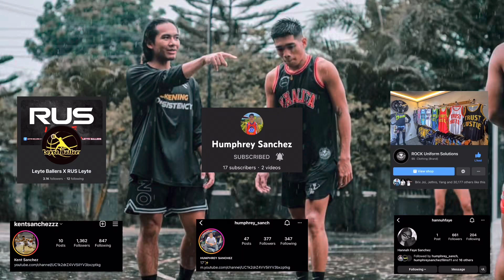KUYA RICHARD VELCHEZ AALIS NA MUNA SA MAVS?? MAY NAGHAMON KAY SHIN ( SAKURAGI NG MAVS )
Download Genshin Impact now at ✅:
and use the following redeem code DAQS9FPX2U35 to get Primogems x 60 and Adventurer's Experience x 5!
Validity period: 18 January 00:00 - 10 March 00:00 (GMT+8)